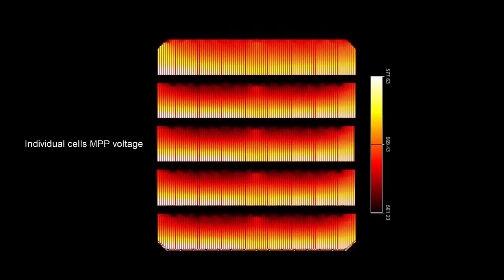Introducing Module: Design and Simulate Solar Panels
Module by Griddler is now available! An easy to use, yet powerful finite-element simulation program for solar panels.
Griddler was founded in 2018 in order to distribute the Griddler 2.5 solar cell finite element model (FEM) simulation program. This program was originally developed at the Solar Energy Research Institute of Singapore (SERIS) in 2013. Griddler is dedicated to the further development and sales of Griddler 2.5 and all other related products, which include GridCAD, Griddler IBC, Module and SolarEYE.